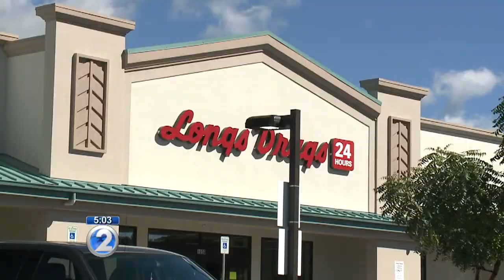Christmas and after-Christmas shopping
Shoppers head to stores for last minute gifts and groceries.